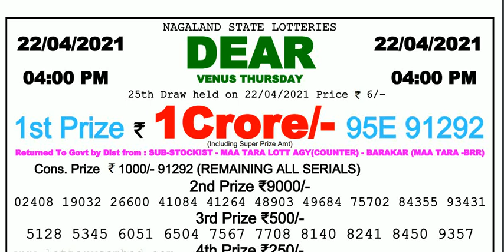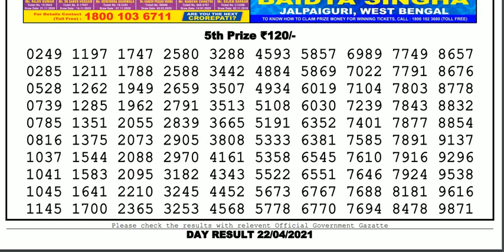Lottery Sambad Lottery Live 04.00pm 22.04.21 Nagaland Lottery Live gdn